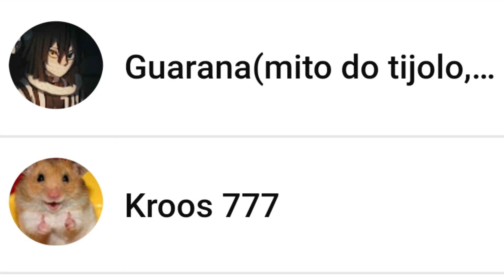ESSE E O NOVO HACK DO FREE FIRE??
opa mais um vídeo espero que gostem 🙂❤️
66,100

NESSE VIDEO EU FALO SOBRE: O NOVO REGEDIT DE HS NO PEITO

NOVO REGEDIT MOBILE DE HS NO PEITO 100% CAPA

freefire,highlights,novoregedithsnopeito,regedit,hsnopeito,manolito,opinião

tags ignorem